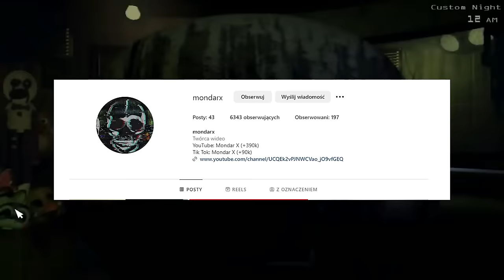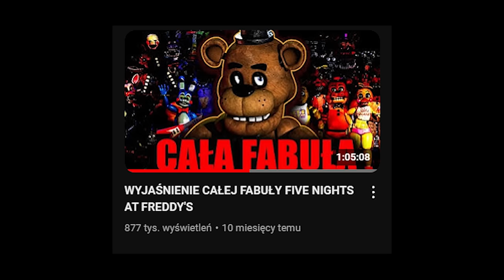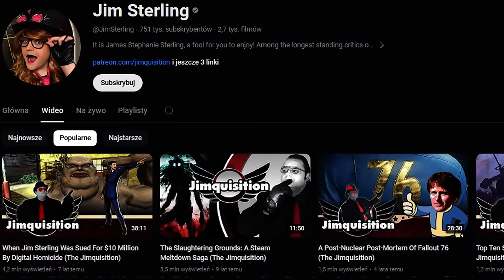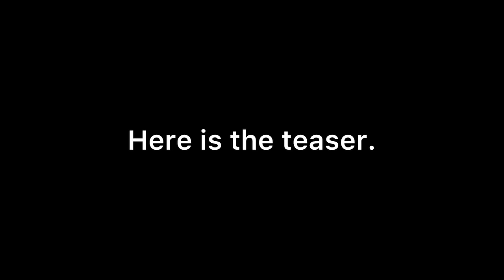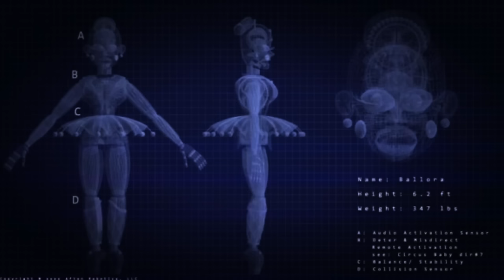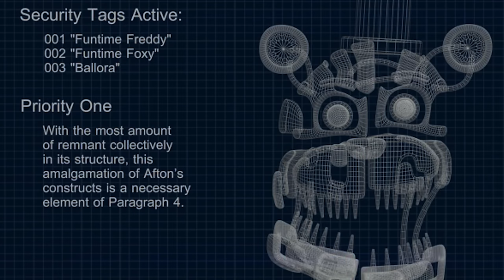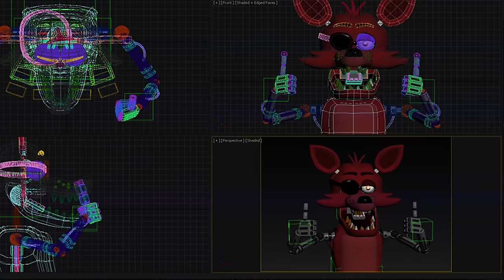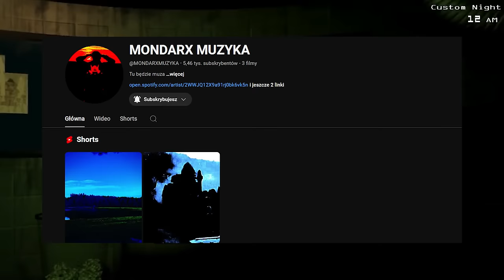ABSOLUTNY ICEBERG FIVE NIGHTS AT FREDDY'S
TROCHĘ ZESZŁO

0:00 Wstęp
0:40 Iceberg FNaF'A 1
26:55 ULTIMATE FNAF ICEBERG